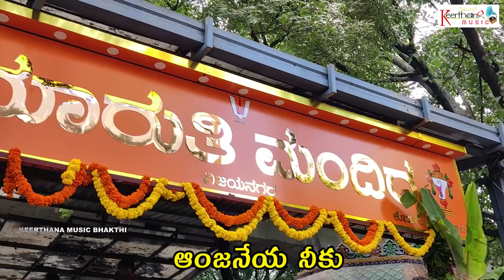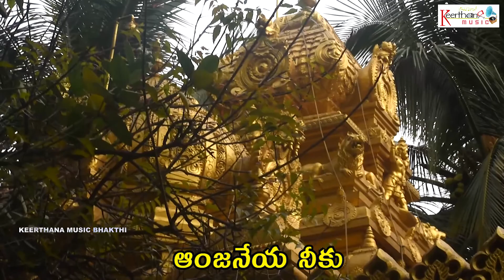ఆంజనేయ నీకు - Video Song | Anjaneya Neeku | Akshara Hamsalu, Vol. 2 | SOUNDSID®️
🎧AUDIO CREDITS:
Song Name : Anjaneya Neeku
Album Name : Akshara Hamsalu, Vol. 2
Singer : Kumari Vasudha
Lyricist : Mahadev Sambho
Digital Partner :